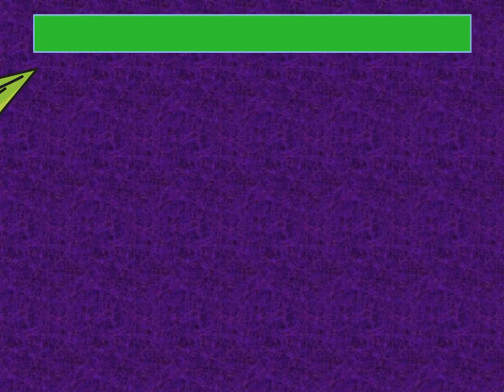Elemental Fire and Water Love Story | Lauv - Steal the Show Song